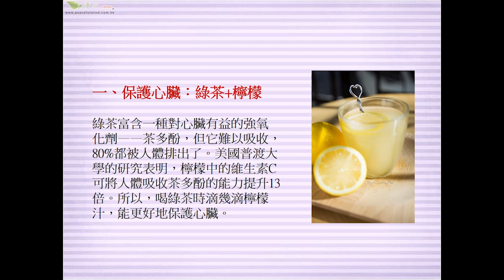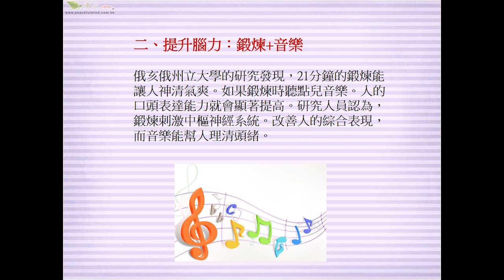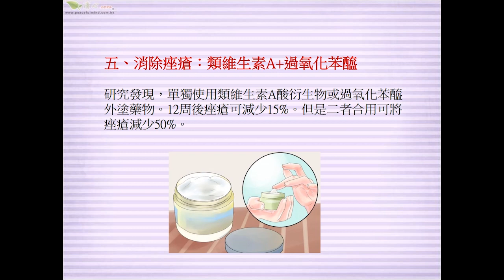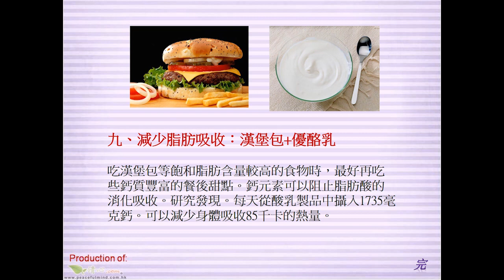9種健康力量大配對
9種健康力量大配對